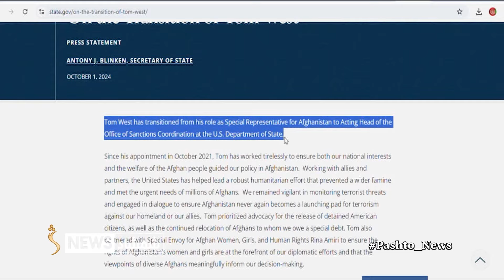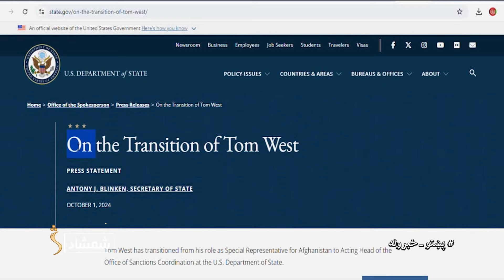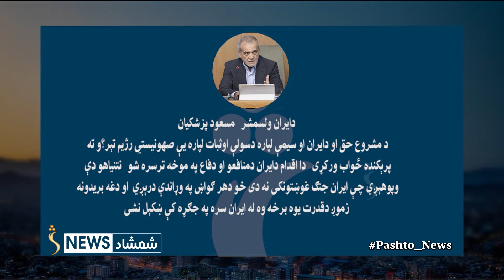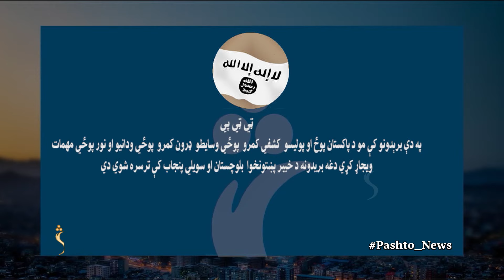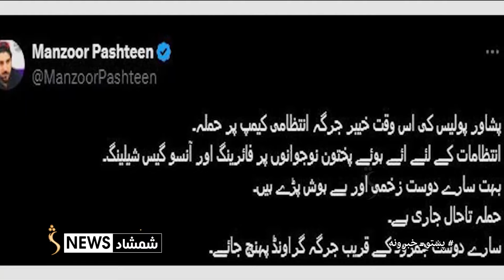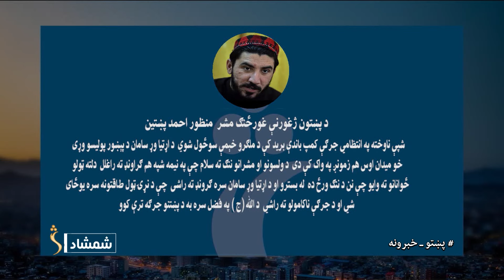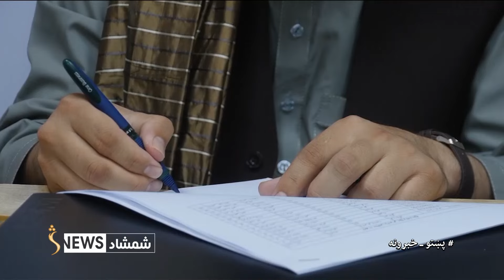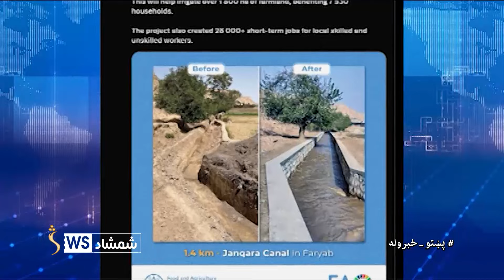Shamshad News 7 PM News - 02/10/2024 - د شمشاد نیوز د اوو بجو خبري ټولګه